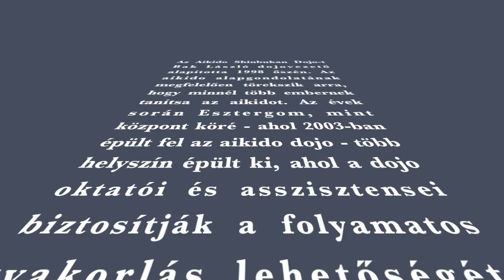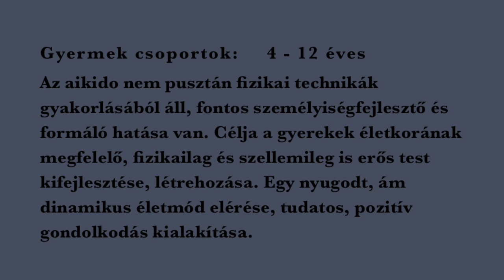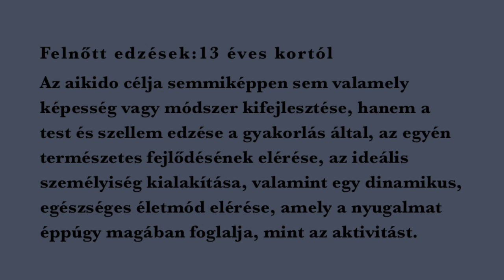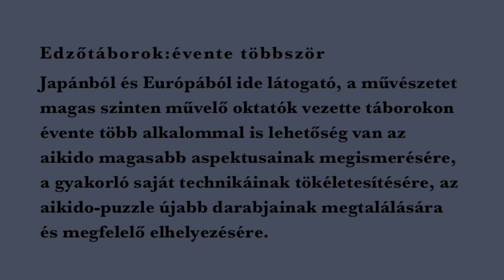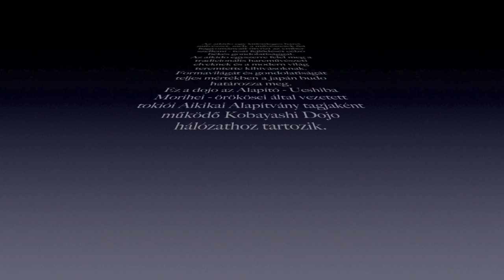Aikido Shinbukan Dojo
ESZTERGOM - Dorog, Nyergesújfalu, Tát, Csolnok, Budajenő, Budaörs